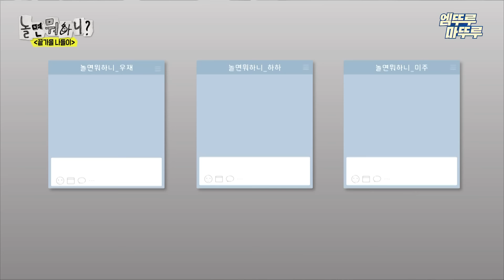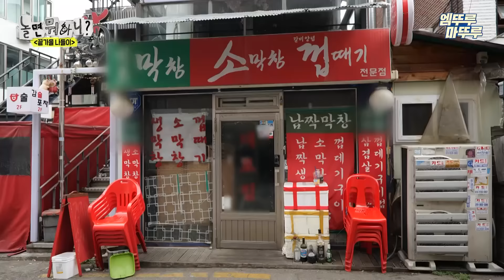[놀면뭐하니?] 구)마포구 보안관 → 현)홍대 파괴왕 하하의 입을 절대 열게 해서는 안돼... | 하하 MBC241116방송